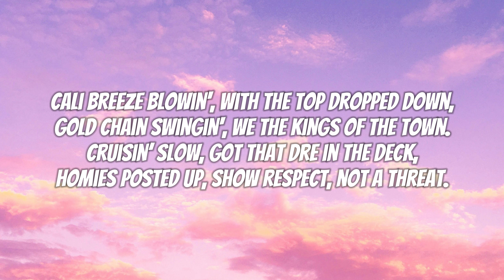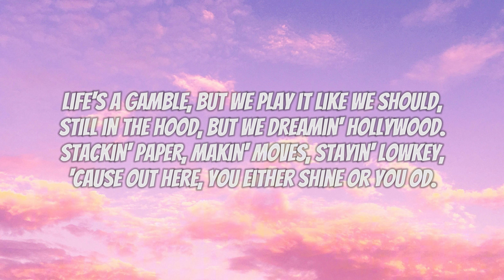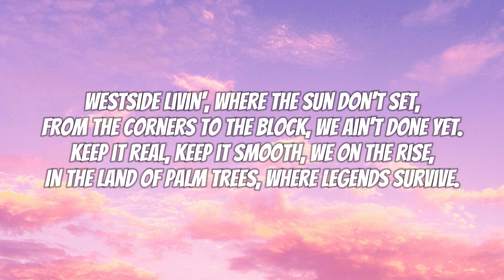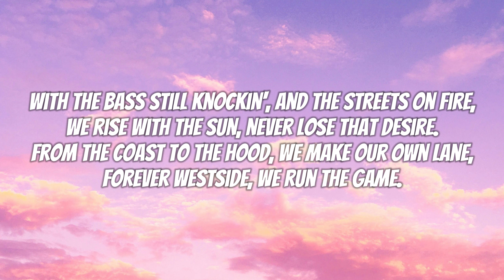WESTSIDE LEGENDS – A Tribute to Classic 90s West Coast Hip Hop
Step into the golden era of hip hop with "Westside Legends", a track that captures the iconic sound and feel of the 90s West Coast scene. Inspired by the styles of Dr. Dre, Ice Cube, and the G-funk movement, this song takes you on a ride through the streets of California, blending smooth synths, deep basslines, and powerful lyrics that pay homage to the true legends of the Westside.

🔥 Song Highlights:

Vibes: Classic G-funk with laid-back grooves
Flow: Storytelling that echoes the streets of LA
Beat: Lowrider-ready with crisp 90s drums and funky melodies
Whether you're a fan of the old school or new to the West Coast sound, this track brings the essence of the streets to life.